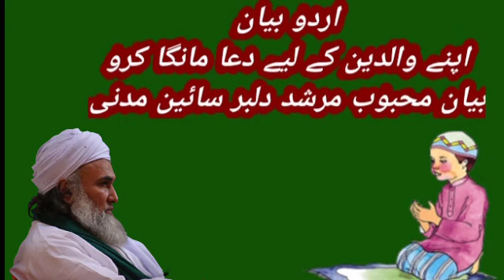اردو بیان اپنے والدین کے لیے دعا مانگا کرو بیان محبوب مرشد دلبر سائین مدنی